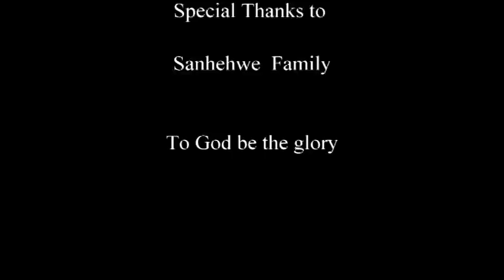A love letter - Ep 7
African  Web series